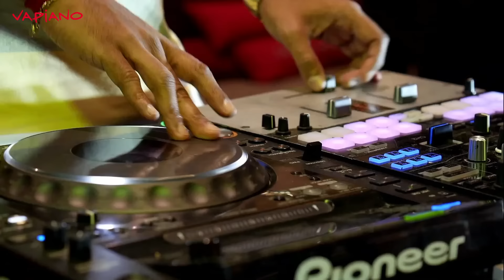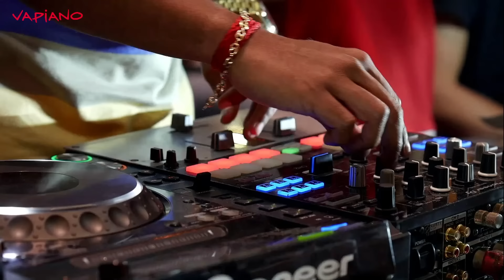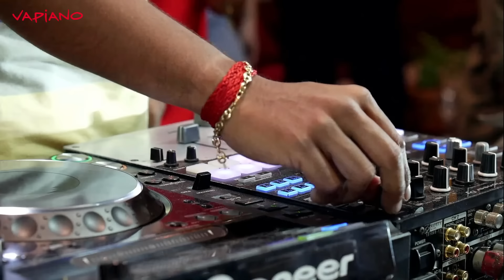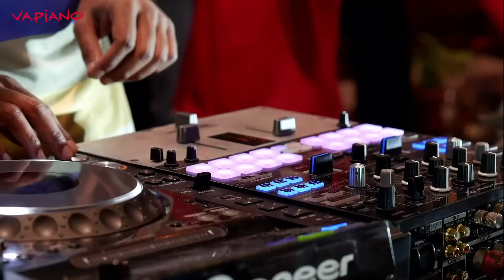DJ Sebb x Vapiano | Mix live Grand Boucan Réunion 2023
Dj set complet de @djsebb9105 aka sebbsantos pour l'after du grand boucan au Vapiano de la ville de Saint-Paul.  Un remerciement tout particulier à Cedric pour ses efforts et la Coordination :)
Un évènement réalisé par Day & Night Production pour Vapiano Saint-Paul 🎶

LEAVE A FOLLOW ❤️

# La Référence Music Officiel de La Réunion.
# Leader De La Diffusion Musicale A L’île De La Réunion.